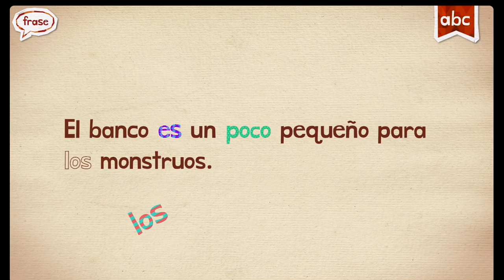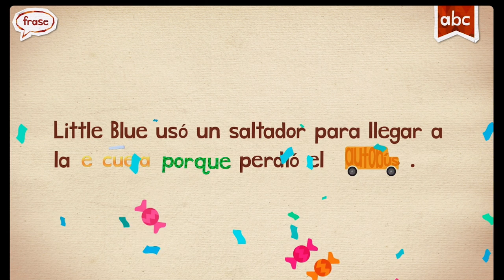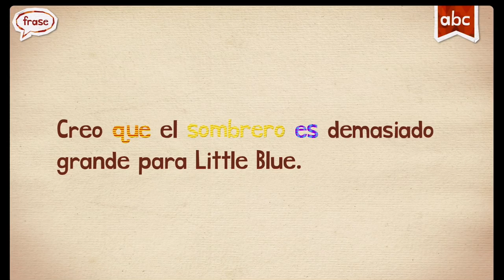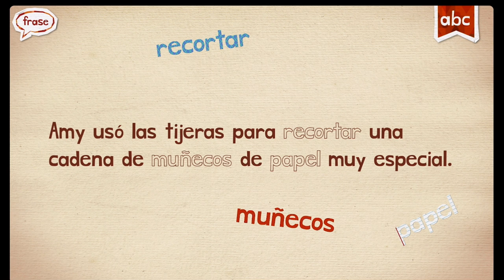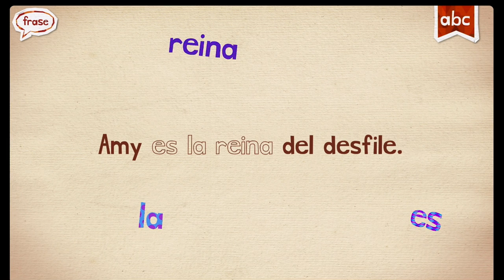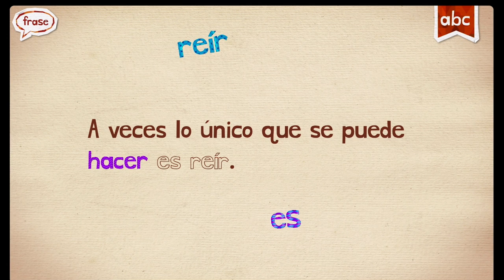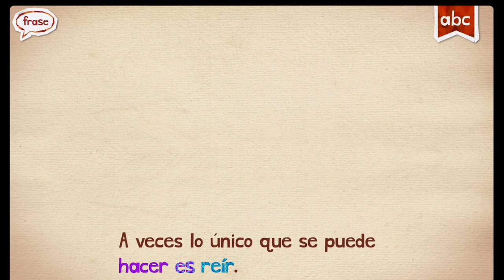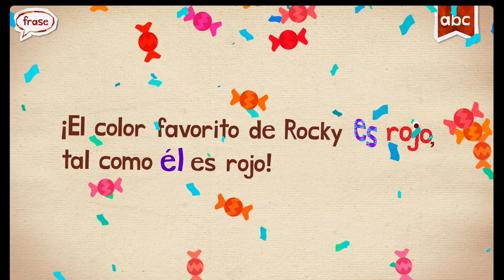ENDLESS SPANISH WORDS ENDLESS LEARNING